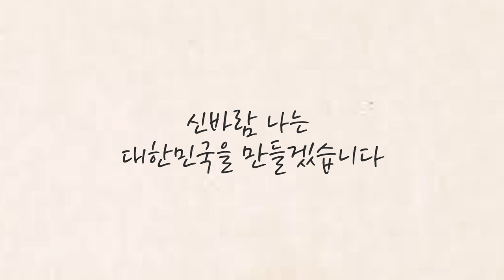2021년 한가위, 풍요롭고 행복한 추석되시길 바랍니다.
2021년 한가위, 풍요롭고 행복한 추석되시길 바랍니다.